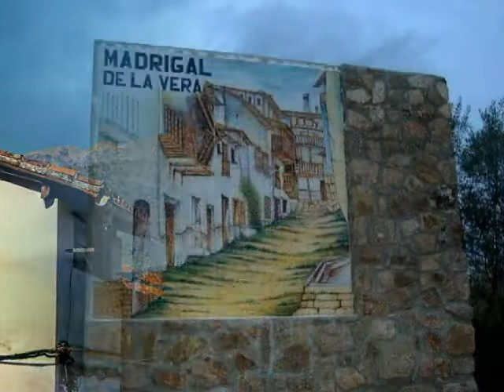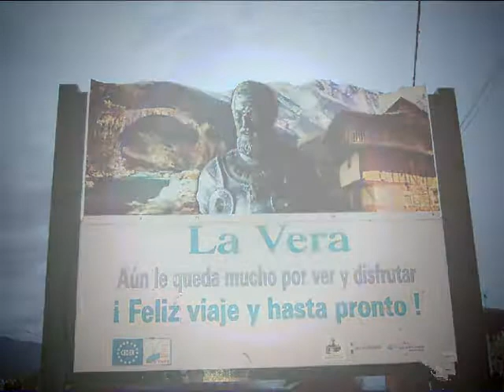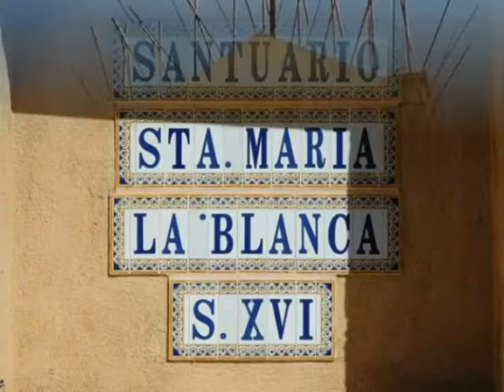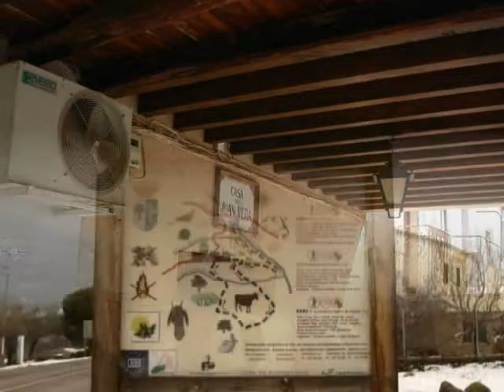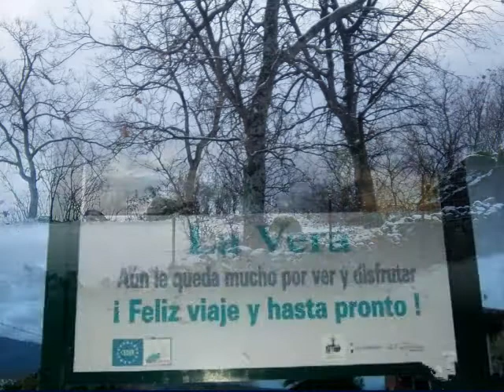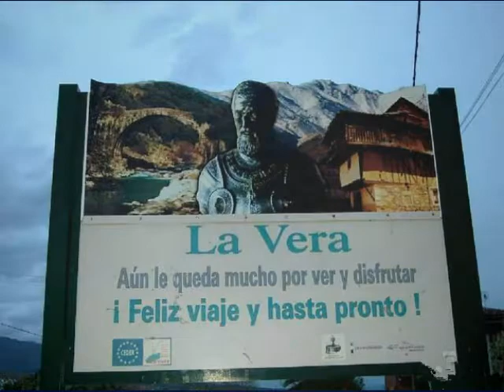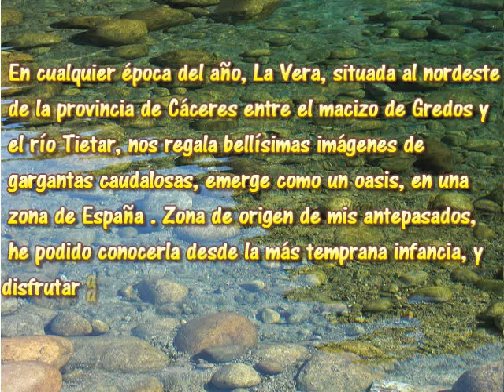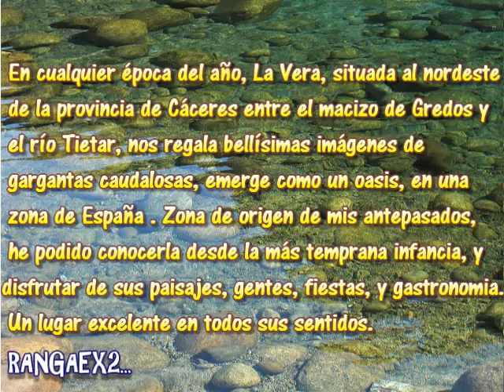Extremadura Pueblos de la Comarca de la Vera segunda parte